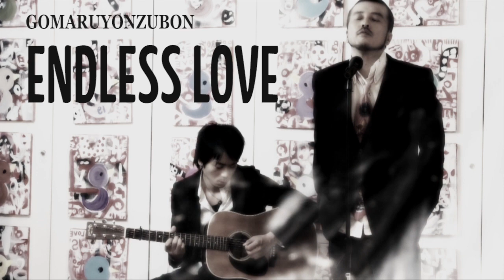GOMARUYONZUBON 「ENDLESS LOVE」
GOMARUYONZUBON　「ENDLESS LOVE」　MV
筒井はじめと森田知宏により２００４年に結成されたMUSICUNIT.
これまでに２００を超える楽曲を制作、１０年を超える活動の中で様々なジャンル音楽を表現する。